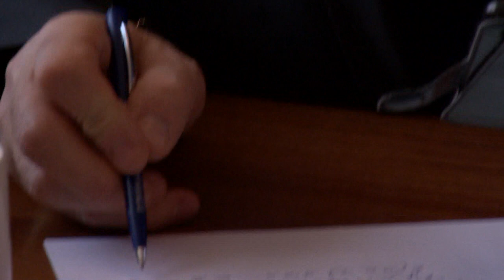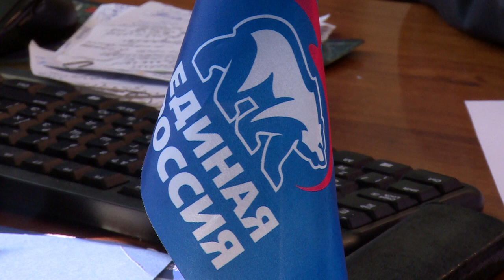ДЕПУТАТ НИКОЛАЙ ЧЕРКАСОВ ПРОВЁЛ ПРИЁМ ЖИТЕЛЕЙ В ЩЁЛКОВО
Прием жителей по вопросам здравоохранения провел депутат Московской областной Думы Николай Черкасов. На этот раз встреча с жителями касалась темы здравоохранения, в том числе и вакцинации от коронавируса, которая активно проходит в эти дни в Щёлково. Подробности далее.